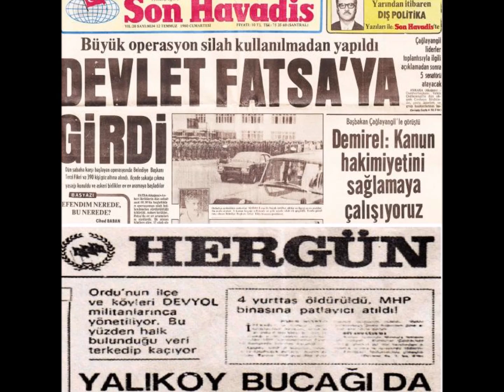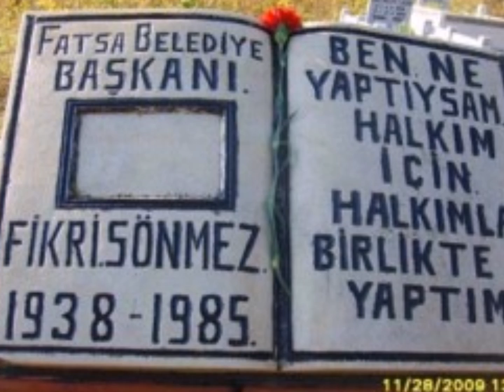Fikri Sönmez Yoldaş seni unutmadık! Saygıyla anıyoruz..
"Ben ne yaptıysam halkım için, halkla birlikte yaptım" diyen
Yoldaş seni unutmadık!
Saygıyla anıyoruz..